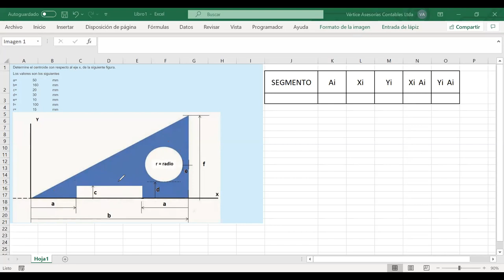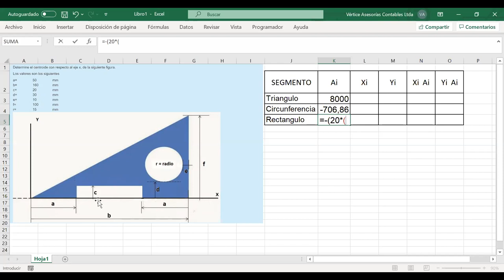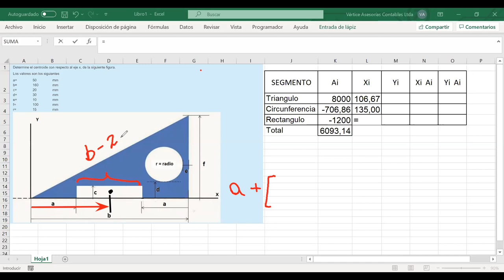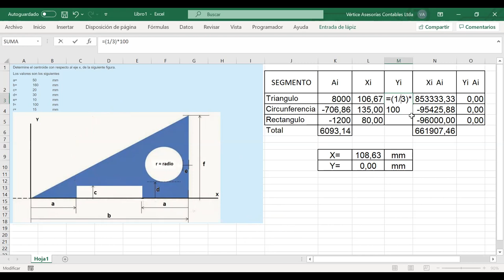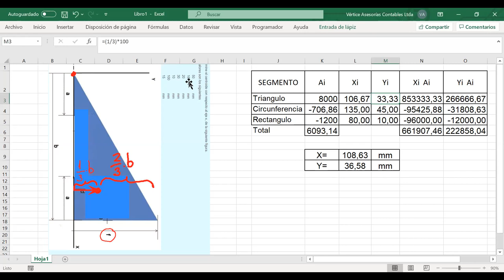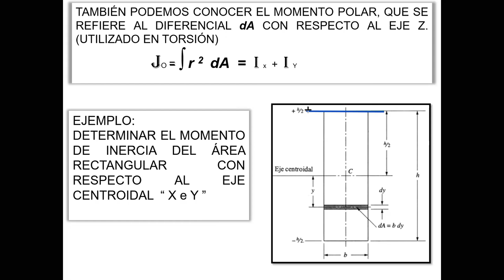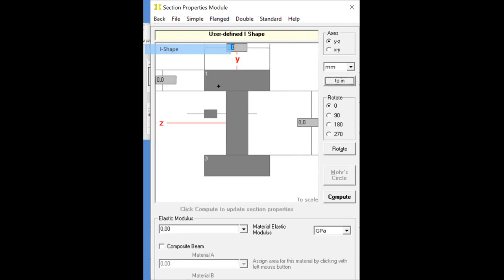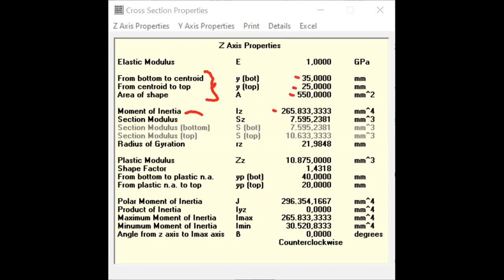Clases Resistencia de Materiales Minería y Metalurgia 244A_23-12-2020